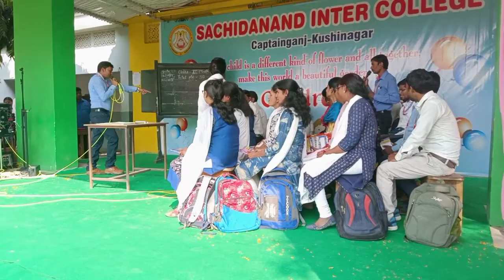SIC Teachers Drama on 14 Nov 2019 Part-1